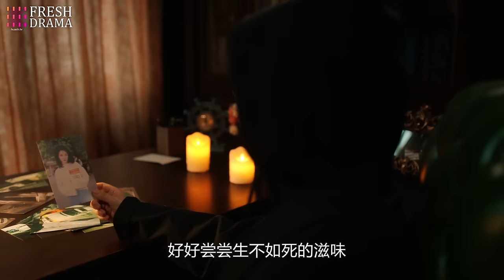President's Secret Fiancee💓EP02 | zhaolusi xiaozhan |She had car accident and became CEO's fiancee